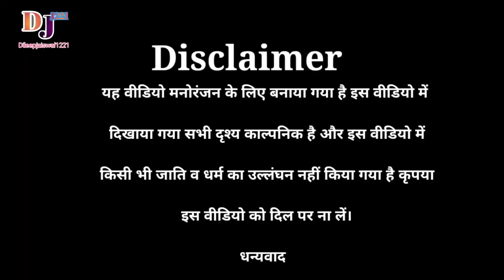बंदूक/दादा के/Bandook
bandook dada ke
bandook awadhi video
bol hamara me kawan chuk lage la
yar hamar south wala look rakhe la
बंदूक
बंदूक काॅमेडी अवधी
बंदूक अवधी विडिओ